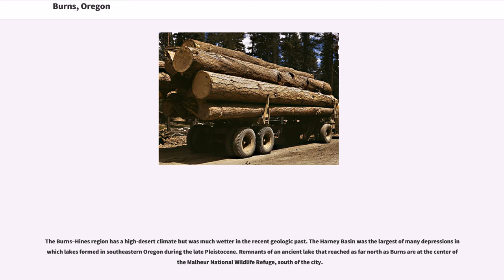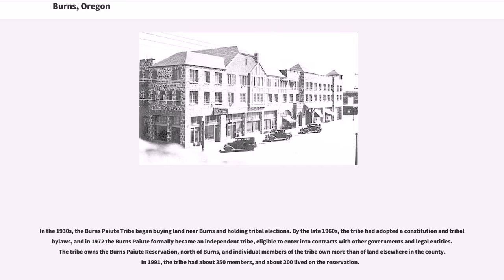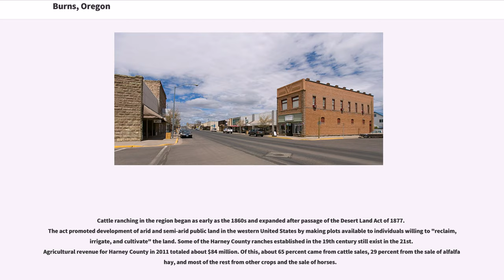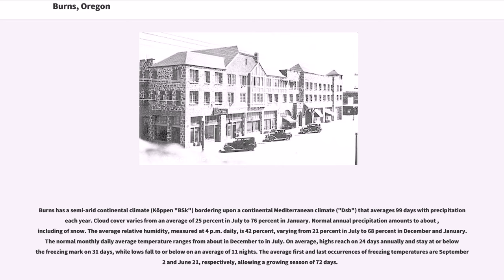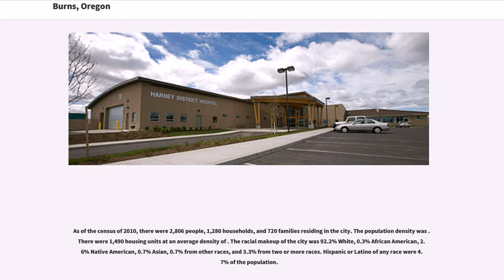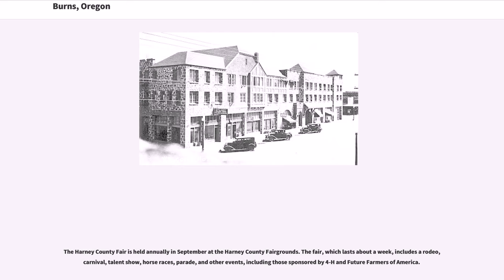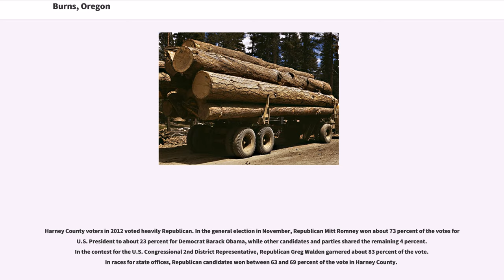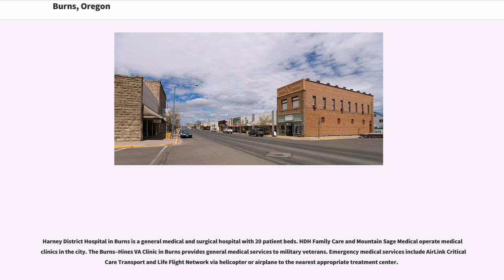Burns, Oregon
Burns is a city in and the county seat of Harney County, in the U.S. state of Oregon. According to the 2010 census, the population was 2,806. Burns and the nearby city of Hines are home to about 60 percent of the people in the sparsely populated county, the largest in Oregon and the ninth largest in the United States.

The Burns–Hines region has a high-desert climate but was much wetter in the recent geologic past. The Harney Basin was the largest of many depressions in which lakes formed in southeastern Oregon during the late Pleistocene. Remnants of an ancient lake that reached as far north as Burns are at the center of the Malheur National Wildlife Refuge, south of the city.

Northern Paiutes or their ancestors, who were hunter-gatherers, have lived in the region for thousands of years. Since the arrival of Euro-Americans in the 19th century, cattle ranching and other forms of agriculture have dominated land use in the area. In 1930, logging in the mountains north of Burns led to the creation of Hines, a lumber company town, and the timber industry remained important to the local economy until the 1990s. In addition to ranching, a variety of private and public enterprises support the Burns–Hines economy in the 21st century. Annual events include a migratory bird festival, the county fair, and a country music jamboree.

Archeologists have found evidence of human habitation in the general vicinity of Burns from as early as 10,000 years ago. Members of the contemporary Burns Paiute Tribe of Harney County, descended mainly from the Wadatika band of Paiutes, were hunter-gatherers throughout central and southern Oregon. The Wadatikas were named after the wada seeds collected as food from near Malheur Lake. Their territory covered about from the Cascade Range to near Boise and from the southern Blue Mountains to south of Steens Mountain. Scattered in the 19th century by...